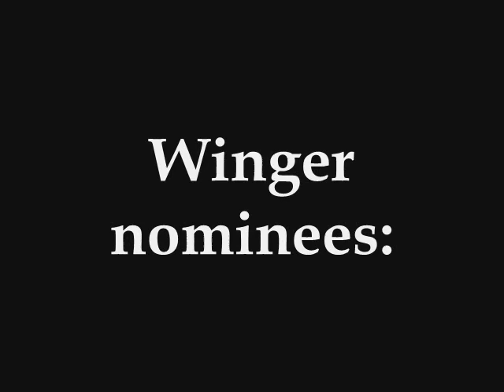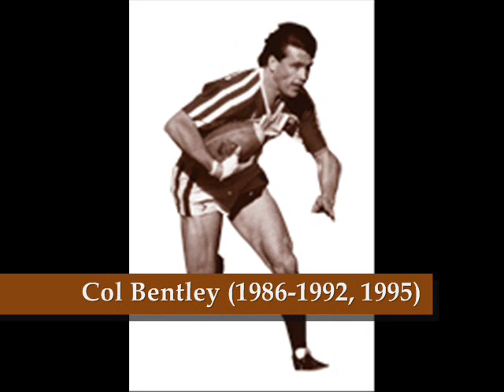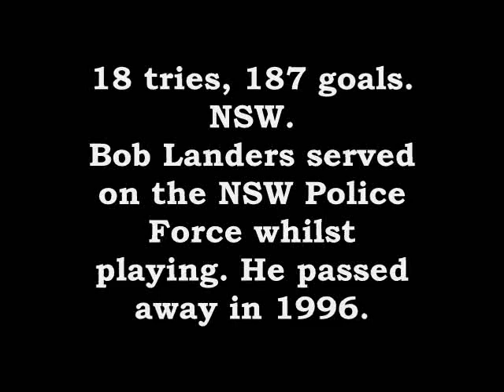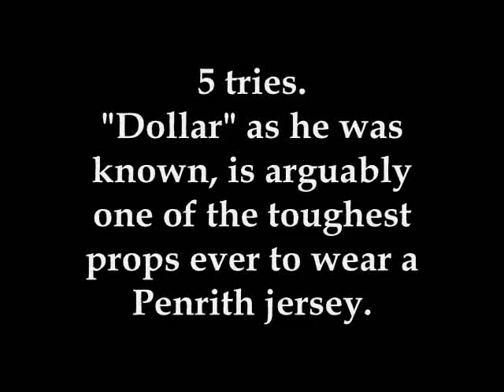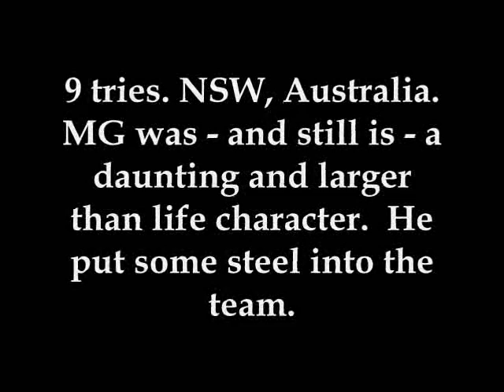Penrith Panthers - Team of Legends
On October 4th, 2006, Panthers announced a 'Team of Legends' - 17 players chosen as the all time best in 40 years of competition in the top grade of Rugby League.   The team was chosen by a committee of experts and announced at a gala evening in Panthers Pavilion. This video shows the nominees and includes brief histories on the selected 17.